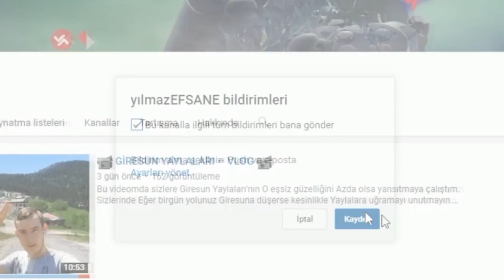UÇMAYA ÇALIŞAN HELİKOPTER 🤔🤔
Bu videomda daha önce yapmış olduğum helikopteri uçurmaya çalıştım sonuç uçmadı :D
İyi Seyirler.

➥Kullandığım Müzikler (-EKİP LOJİSTİK-) HİLMİ ŞAHİN Adlı kişiye Aittir. Kendisinden Bizzat İzin alınmıştır.

Sistem..
➫ 8 AYLIKTIR. (EKRAN KARTI HARİÇ)
➫ Kasa: EVEREST RHİNO 432 600W
➫ Anakart:  MSI A88XM-E35 V2
➫ Isletim - İşlemci: WİNDOWS 10 PRO /-\ AMD A10 7870K APU - 3.9 ➫ GHZ 4.1 APU R7 GRAFİK İŞLEMCİ. 4 + 8 ÇEKİRDEK.
➫ Grafik: Zotac Nvidia gts250 eco 1gb 256 bit
➫ Ram: 8 GB DDR3 KİNGSTONE HYPERX 1600
➫ Hdd: 320 gb HITACHI
➫ SSD: 120 GB HYPERX 500 OKUMA - 500 YAZMA
➫ Sogutucu: 4 fan sogutucu.
➫ Güç: 600W EVEREST
➫ Ekran: AOC 21"  e2043Fs